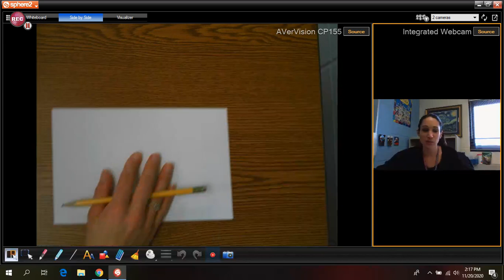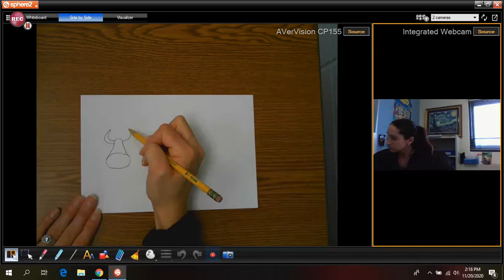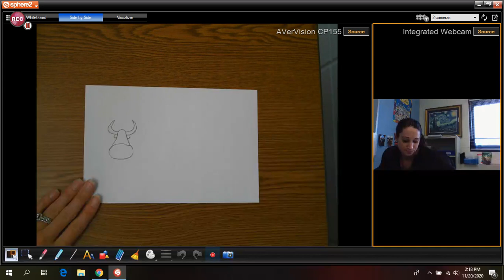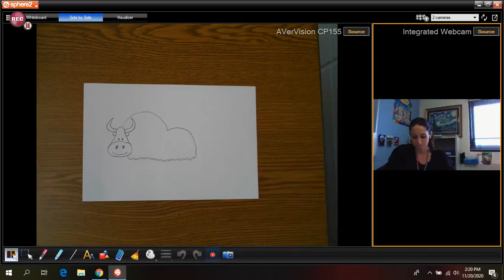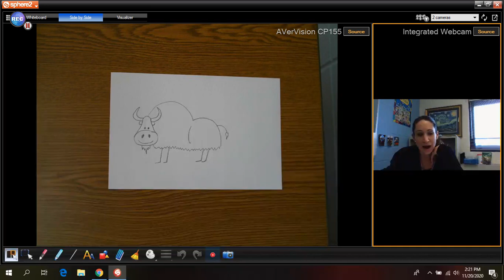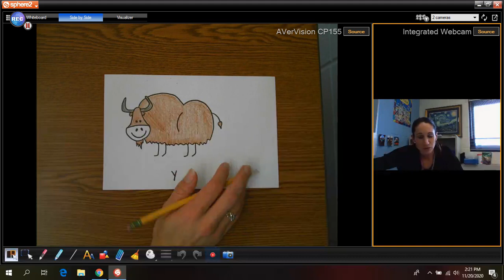K letter y